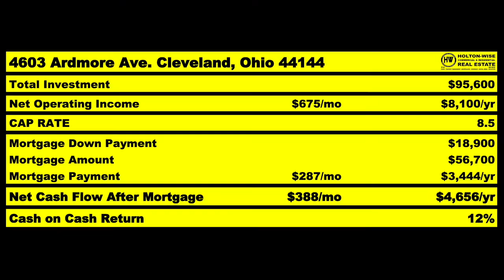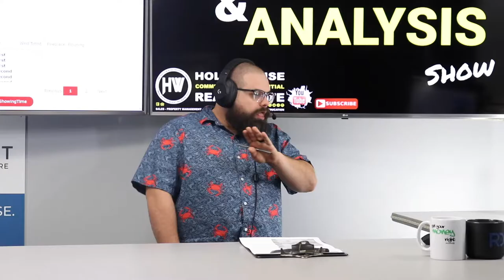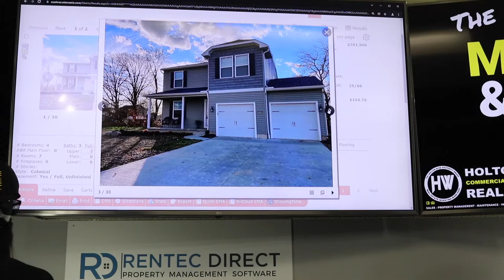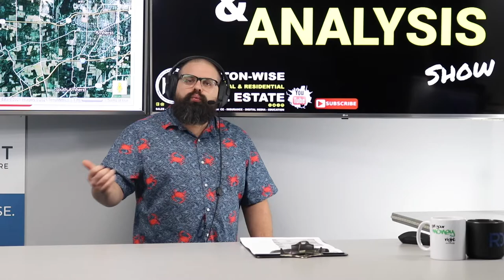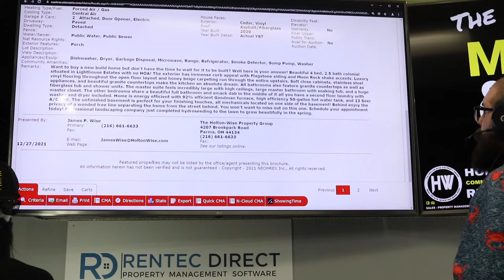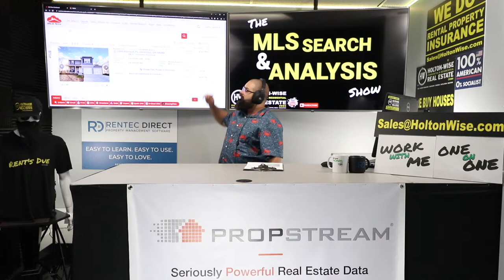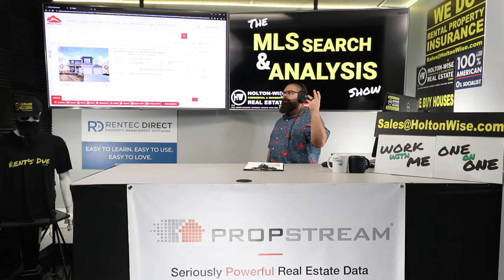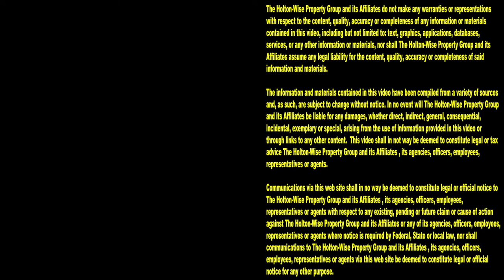I'm in NYC and I want to Host Airbnb Out of State | MLS Search & Analysis 1,354 - 5989 Montauk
If you are living in New York City and want to start hosting Airbnb properties out of state, you're in the right place. During the 1,354th episode of The MLS Search & Analysis Show Airbnb hosting expert James Wise is helping a New York based real estate investor get involved with out of state investing.

📺 HELPFUL RESOURCES
Holton-Wise FAQ